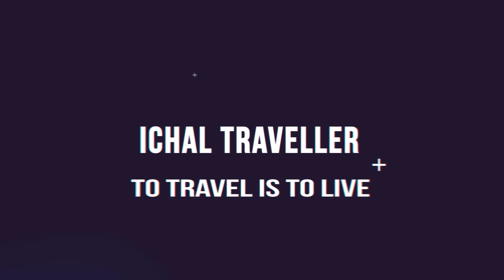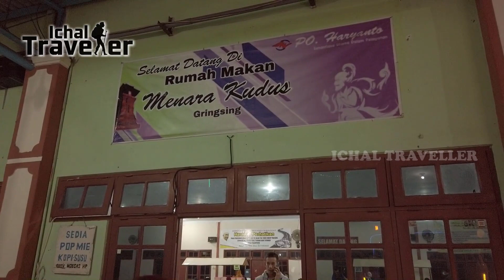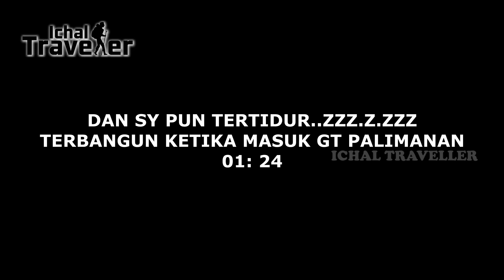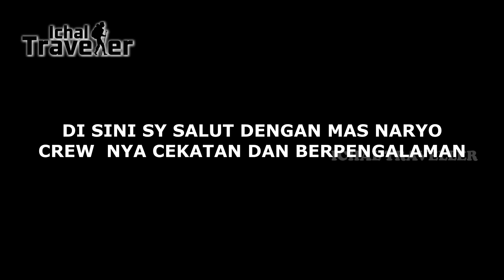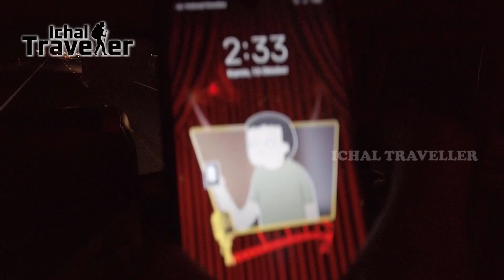BAN MELETUS PAS BANTER - TRIP REPORT BUS PO HARYANTO HR055 STEEL HEART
Trip report Bus Haryanto HR055 Steel Heart yang baru saja keluar dari bengkel perbaikan. Pecah Ban pas banter.

SALAM PENGELANA...!!!

Trip pertama Bus PO Haryanto HR055 Steel Heart setelah selesai perbaikan di garasi. Trip report perjalanan Solo-Jakarta bersama Bus PO Haryanto HM055 dengan julukan Steel Heart.